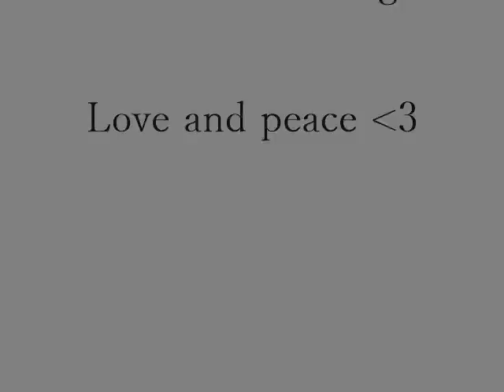"I've Sure Been Missing You" ~ A Dan Dirges original~ sung by "Babs"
My good friend Dan has written so many beautiful songs and when I heard this one, I had to give it a try. He is such a talented artist who quietly posts these gems!

I hope you like my take on your wonderful song, Dan!